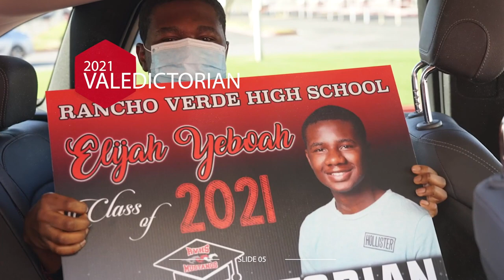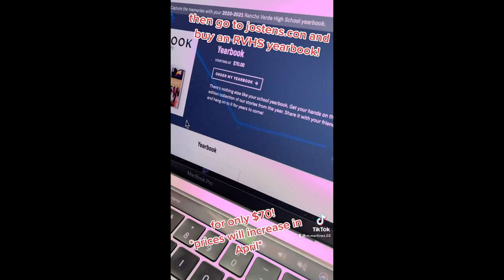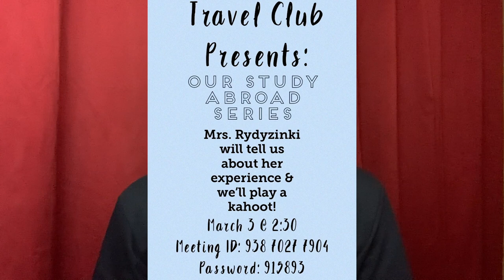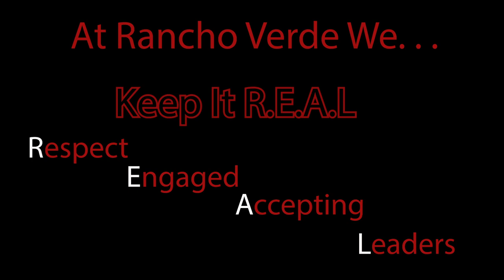March 3 2021 RVTV716 Student News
Amari and Tyler Co Anchor today's broadcast featuring Important information about CA$HCHELLA, CASPP Testing, Yearbook, Mental Health PSA, Choir, Dance, The Macaraeg Minute, and March Madness.